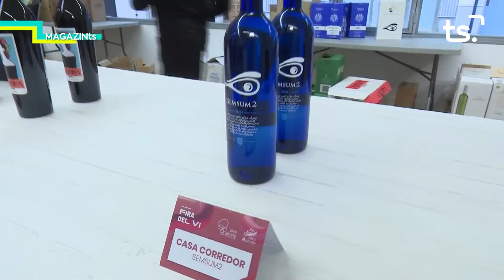MAGAZIN TS DIVENDRES-FIRA MERCAT, 'FIRA DEL VI' - 2022 02 25